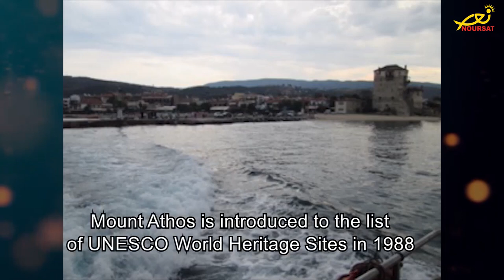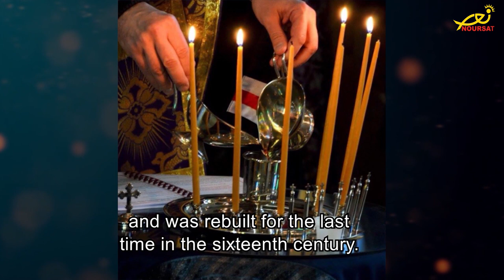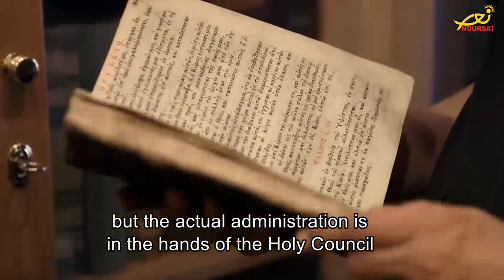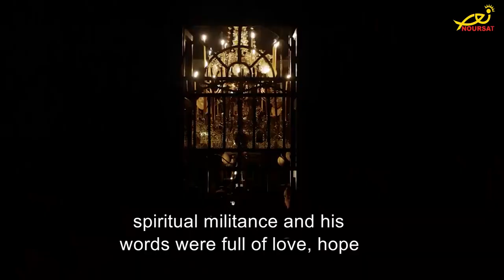لماذا تُمنع النساء من دخول جبل آثوس المقدّس في اليونان؟